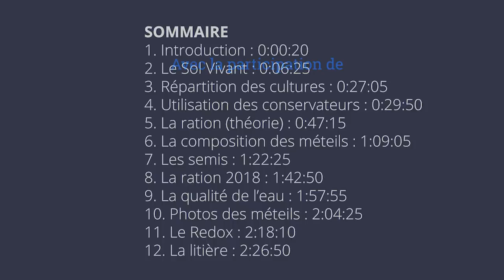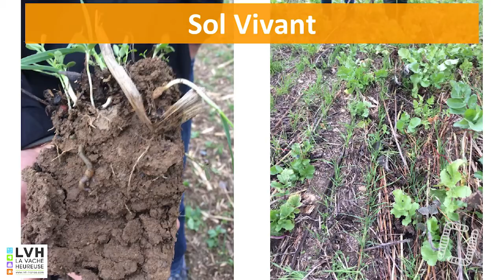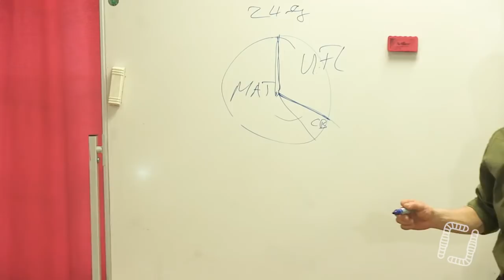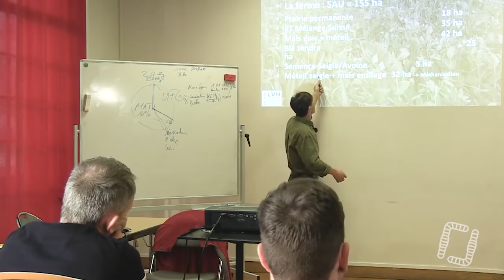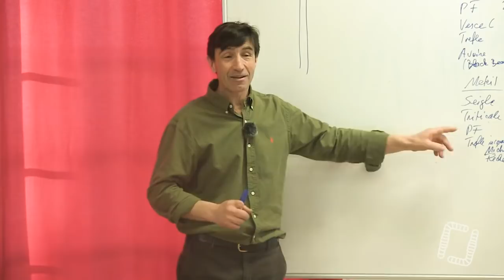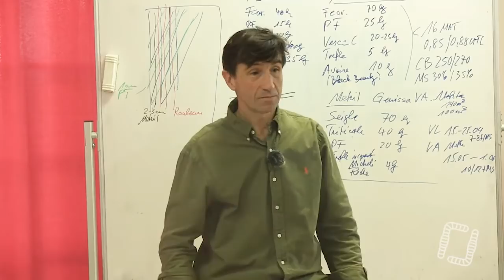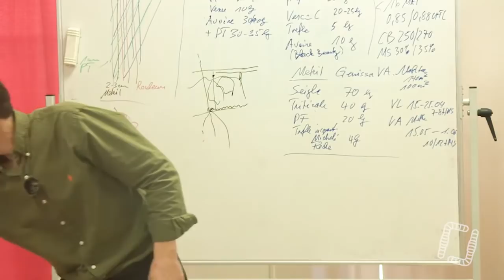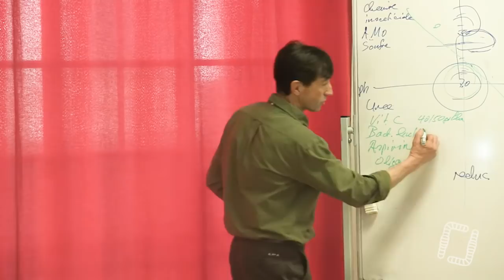Élevage : autonomie en protéines et santé des troupeaux, avec Anton Sidler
Aujourd'hui, c'est une formation des Rencontres Internationales de l'Agriculture du Vivant : avec Anton Sidler, éleveur.